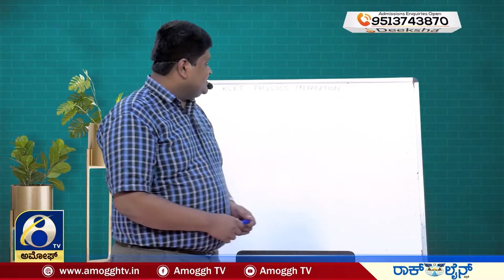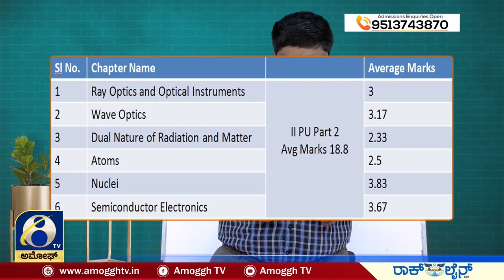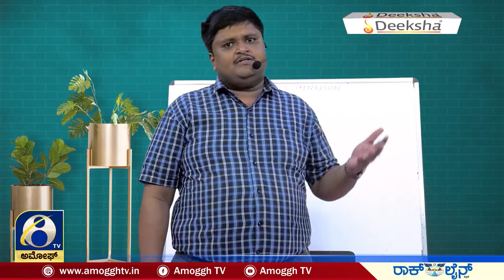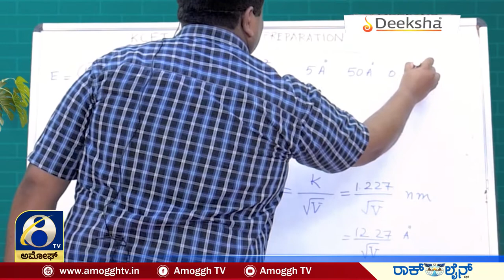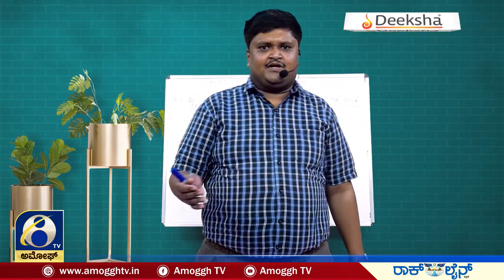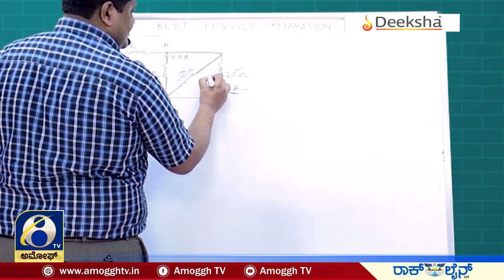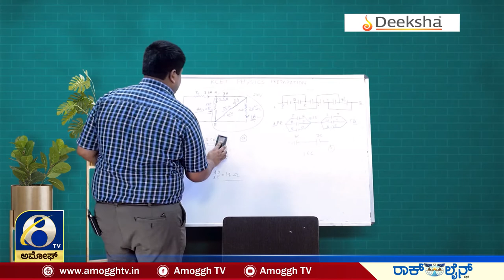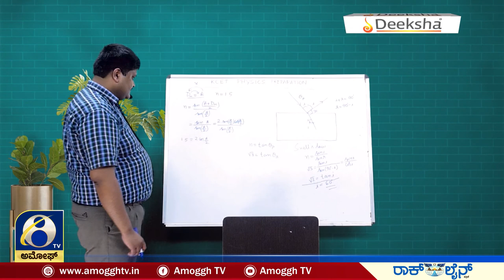K CET Model Question For Physics Examples | Amoggh TV